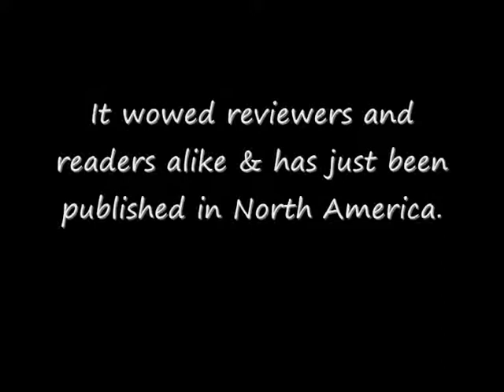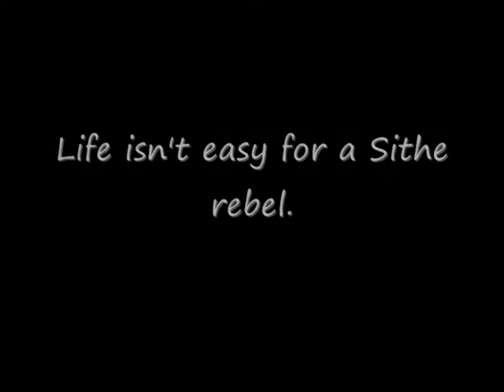Rebel Angels - Firebrand, Bloodstone and Wolfsbane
Trailer for Gillian Philip's compelling REBEL ANGELS fantasy series: Firebrand, Bloodstone and Wolfsbane.